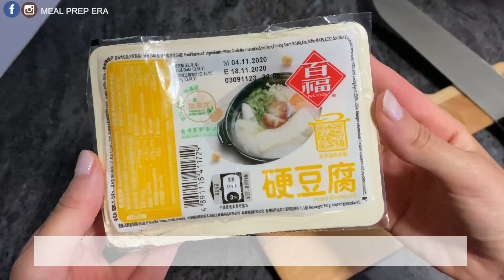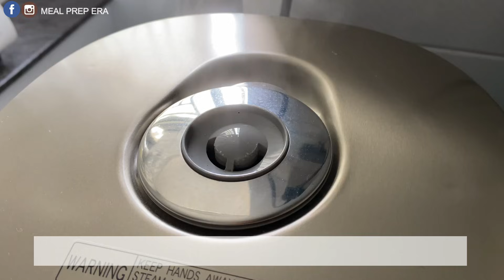【早午晚肉燥料理】15分鐘完成令人回味的肉燥料理！懶人的秘密武器「迷你碎肉機」，性價比極高！5秒即成絞肉，超省時省力！好物推介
今天想跟大家分享這個廚房好幫手 - 「迷你碎肉機」。這部迷你碎肉機主要用來絞肉，平時要花上5-10分鐘剁肉，現在不到5秒就整成免治肉了！另外，也可以用來處理一些較細小的食材，一物多用，性價比也很高！

今日主要用迷你碎肉機幫手，整「四款肉燥料理」，簡單又快手煮出早午晚三餐。如果家裡沒有碎肉機也絕對沒問題的，多花點點時間用刀剁肉切材料也可順利完成。如果你也喜歡快靚正的碟頭飯，不要錯過啊！

肉燥料理餐單：
- 香菇肉燥飯 (碟頭飯)
- 麻婆豆腐蓋飯 (碟頭飯)
- 蕃茄牛肉碎湯通粉 (早餐之選)
- 電飯煲芋頭肉燥燉飯 (電飯煲燉飯)

好物分享 - Kenwood 小型碎肉機
外型：簡潔輕巧，方便收納，顏色只有白色
功能：用來整免治肉/ 處理較細小的材料
清洗：配件不多，清洗非常容易(刀片鋒利，清洗時要小心)
參考連結：
Meal Prep Era | November 2020